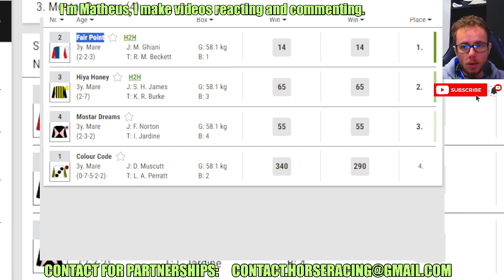Fair Point wins at Chester May, 25 2024 Horse Racing RESULTS Bet